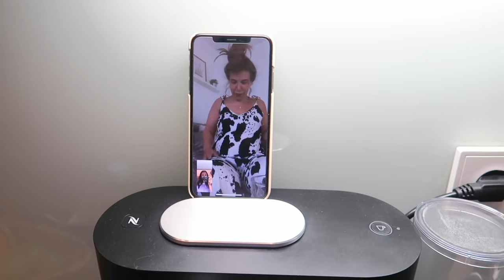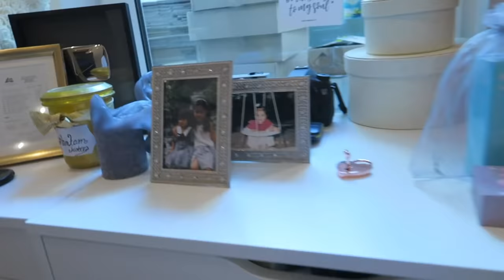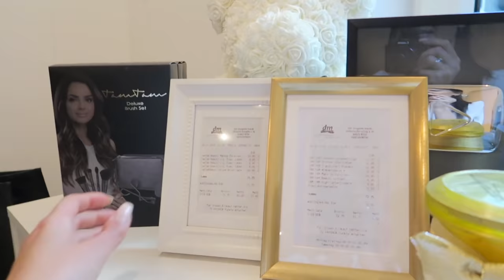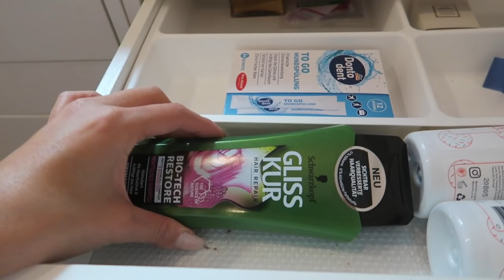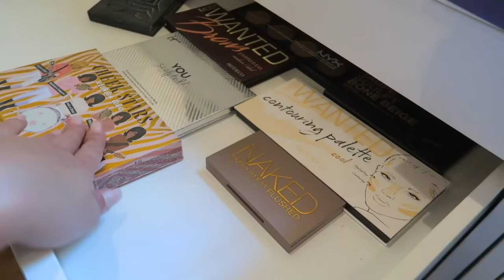MEINE CHAOTISCHE SCHMINKSAMMLUNG | VLOG | TAMTAM BEAUTY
tamtamsisters, die Vlog Reihe geht weiter. Hoffe ihr habt Spaß und schaltet ein wenig ab. Danke, für all die liebe Resonanz! Tara xx ❤️

● ERWÄHNTE PRODUKTE (in der Reihenfolge wie im Video erwähnt/zusehen)

Catrice Concealer
The Balm Augenbrauenstift
Kat von D Liner
NYX Foundation
Revlon Colorstay Primer

Tshirt Kleid Beige
Gelber Cardigan
Goldene Creolen
Ähnliche Goldkette

Weiße Leinenbluse
Choker Gold, mit Mini Münzanhängern

Benefit Augenbrauenstift

Moschino Shirt Kleid Alternative
Moschino Zip Hoodie Alternative

Ätherische Öle

70D Body

Mert & Marcus Kollektion

Bondi Sands Schaum

Duftkerzen Action / Alternative

Biotherm Gesichtsöl
Biotherm Body Lotion

Genifique Serum

Dior Primer

Tara

'PR Samples.